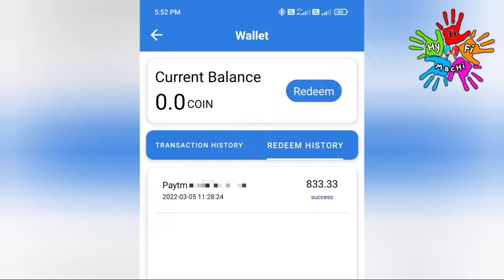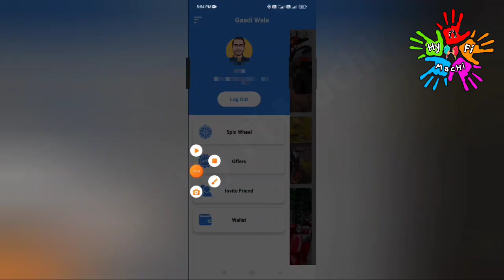🏦 5 MB = Rs.10+ Rs.10 (Live Proof)🔥New Earning App Today|Earn Money Online|Online Jobs At Home Tamil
This video showing how to make money online on Gaadi Wala Website |New money earning app |Best Online Money earning app |100% Trusted |Earn Money Tamil | New earning app in 2021 | New money earning website 2021 | Instant withdraw |Paytm cash | Make money Online